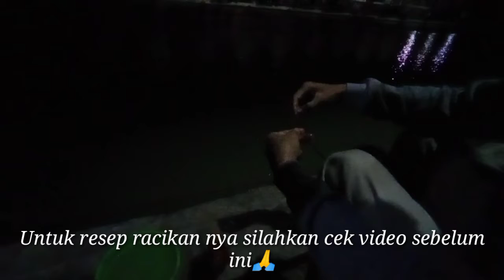MANCING GALATAMA LELE MALAM HARI